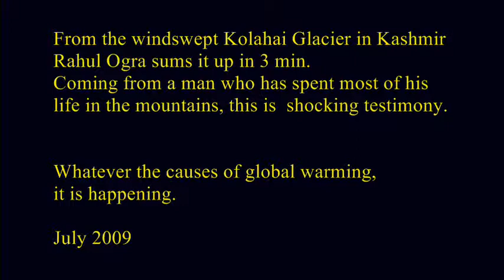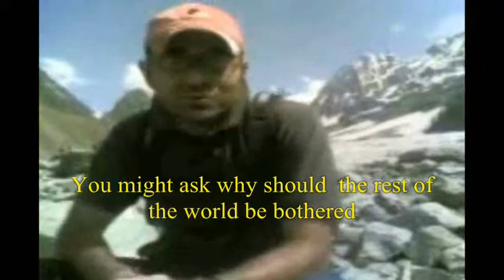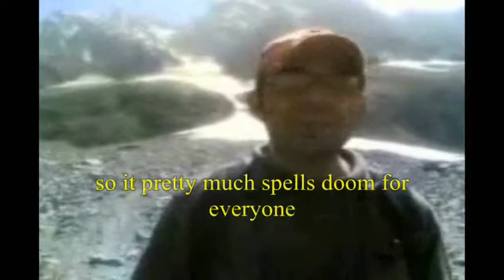HIMALAYAN ECHO PROJECT Rahul Ogra on climate change in the Himalayas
Mountaineer and conservationist Rahul Ogra talks about the state of the ecosystem and the impact of climate change in the Himalayas